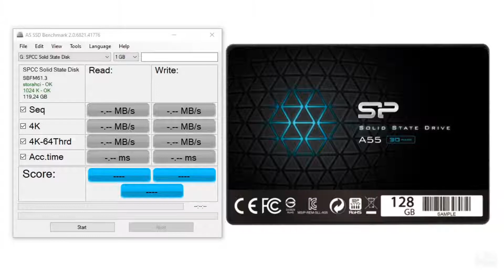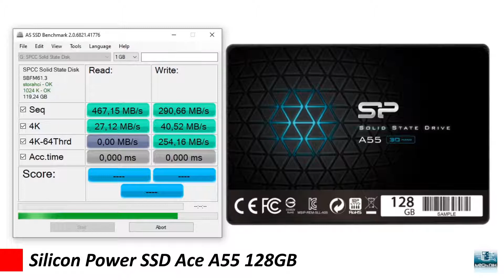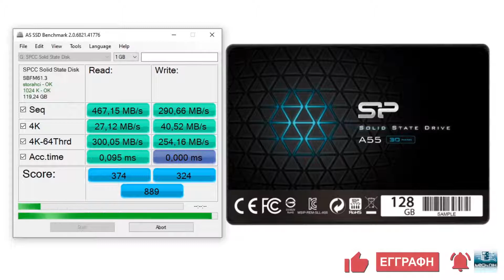Silicon Power SSD Ace A55 128GB Speed Test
Μερικά λόγια για το κανάλι Tech Nik

Είμαι ο Νίκος και μετά από πολλά χρόνια ενασχόλησης μου με την πληροφορική, σας παρουσιάζω νέα και παλιά  προϊόντα τεχνολογίας, τον τρόπο χρήσης τους και τρόπους επίλυσης προβλημάτων σε ότι αφορά το hardware και το λογισμικό.